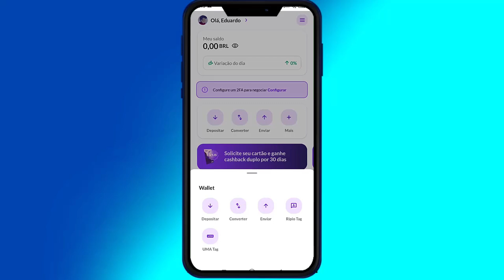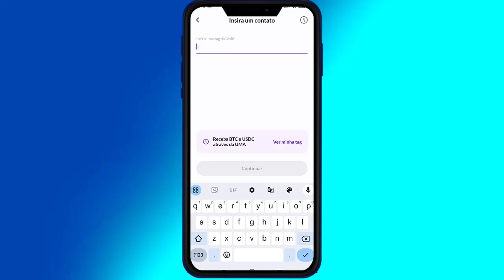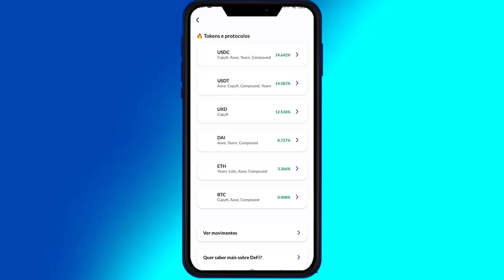Cartão RIPIO é bom? Esse Cartão de Criptomoeda Vale a Pena?【Ripio Card Cashback】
Cartão RIPIO é bom? Esse Cartão de Criptomoeda Vale a Pena?
Adquira o seu e faça suas primeiras transações para liberar o bônus

Nesse Vídeo, Você Vai Aprender a se o Cartão RIPIO é bom 😉.

Baixe o RecargaPay e ganhe R$20,00 ao realizar seu primeiro PIX

APROVEITE QUE VOCÊ ESTÁ AQUI PARA APRENDER   [NÃO SAIA SEM SEU PRESENTE]

Nesse vídeo você vai aprender o Passo-a-Passo Simples e Objetivo de Saber se o Cartão RIPIO é bom.

Isso Ajudará Bastante o Canal, fazendo o Youtube exibir para outras pessoas que também estiverem buscando saber se o Cartão RIPIO é bom ! Você estará Ajudando Muita Gente por conseguirem Aplicar a Solução Passo-a-Passo …

Bom … Quero Finalizar esse Vídeo agradecendo pela sua visita e pela Visualização, Curtida e Comentário no Vídeo, bem como Sua inscrição no Canal! Isso mostra sua Gratidão pelo Passo-a-Passo que consegui aplicar vendo o Tutorial Sobre Cartão RIPIO é bom? Esse Cartão de Criptomoeda Vale a Pena? .

↪ Este vídeo é sobre :
Cartão RIPIO é bom,